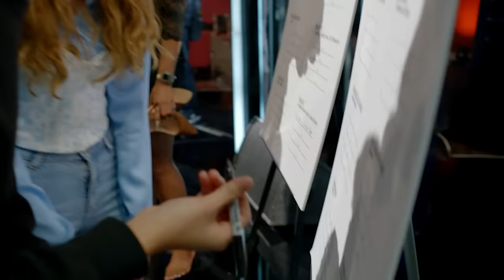Kaylin Hedges & Tyson Venegas Full Performance | American Idol 2023 Hollywood Week Duets Day 2